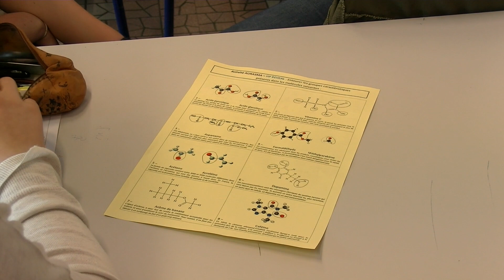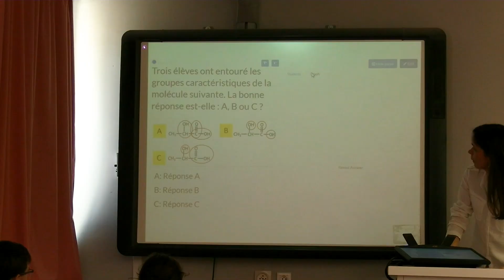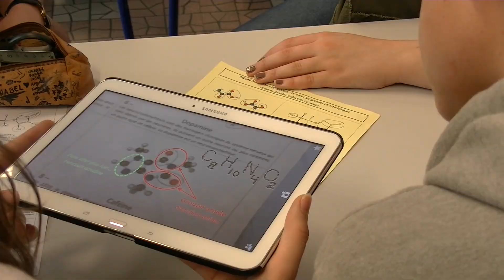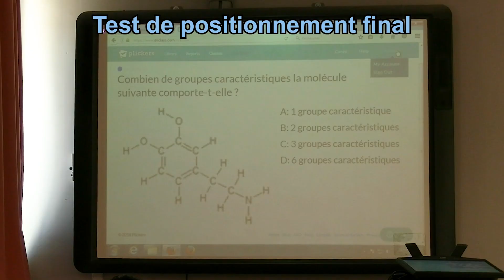Différencier en chimie en classe de seconde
La   vidéo montre une    séance de   préparation à une    évaluation où   des outils numériques tels que Plickers et  HP   Reveal (via   des   tablettes) sont utilisés. Ces outils servent de   support à  un   travail en   îlots    et  permettent à l’enseignante de   faire    travailler ensemble  des    élèves « tuteurs »  et « apprenants ». La   répartition est   faite    sur  la  base    d’une évaluation diagnostique réalisée en début de   séance grâce à Plickers.

Discipline :  Physique-Chimie
Lycée : Voie générale
Niveau de classe : Seconde
Enseignant filmé : Séverine LEGET
Réalisation : Anthony GUINÉ et Laurent GAUTHIER
Montage : Laurent GAUTHIER